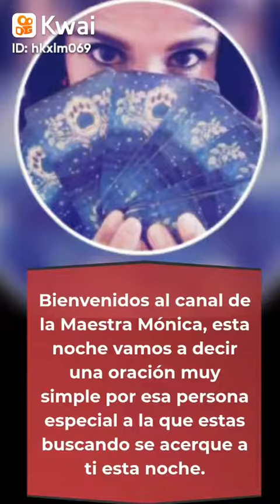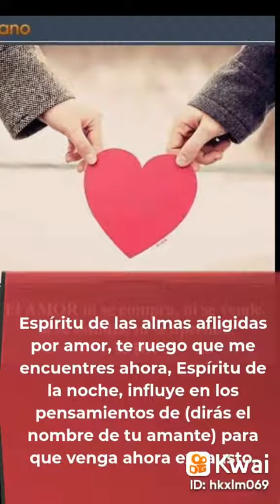Orasion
Maestra Monica Valenzuela:QatarEnVivo